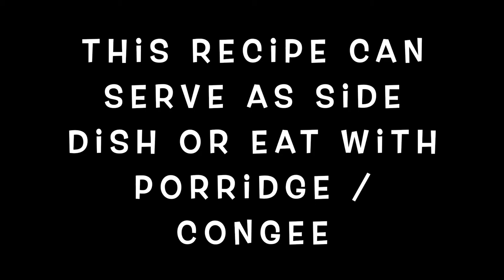ANCHOVY RECIPES | HOW TO MAKE ANCHOVIES | FRIED ANCHOVY RECIPES | TASTY ANCHOVY RECIPES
ANCHOVY RECIPES

INGREDIENTS:
Anchovy   45 g
Rice Wine   1 tsp
Oyster Sauce   1 tbsp
Spring Onions

曲名：Mourning Dove

Wei Lun Channel contains:
☀️ STREET FOOD

Join us for joy and fun, with a little spice of adventure!

OR

Wei Lun Channel will come in handy.